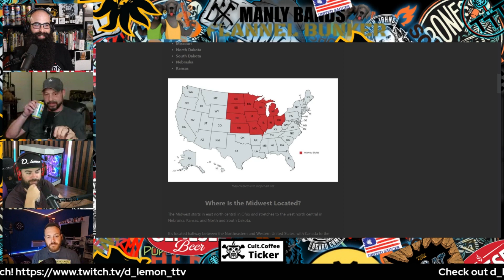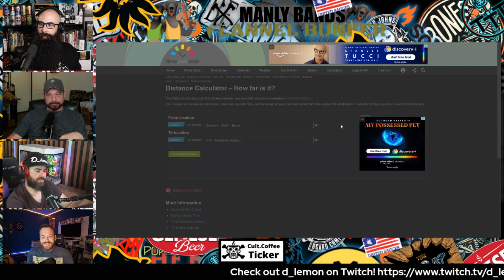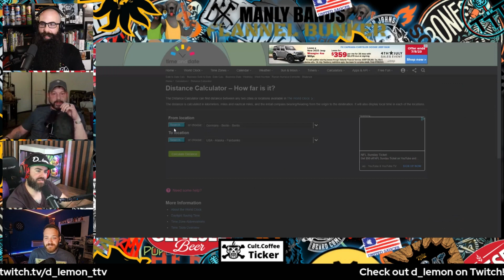Hot Crazy Matrix | Beard Laws Podcast Episode 197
Beard Laws and the Boys are back with a special guest d_lemon. Wait did you miss last week's episode? Go Check it out.

Tonight Beard Laws and the Boys are back at it like that old smelly regular at your favorite bar who's there no matter what is happening. Except we only hang out with you on Thursday. Tonight Beard Laws and the Boys are joined by d_lemon and Yuban Whakinov from the Tuesday show!  We talk about Tik Tok, Twitch, the hot crazy matrix, million-dollar ideas, and who knows what else.

Beard Laws and the Boys can't thank you all for all you do and for watching us. We thank you from the bottom of our beards.

The Beard Laws Podcast/Live Show is a show where Beard Laws, Toby (theycallmetoby2/tobynangel), Brandon J McDermott, Logan, Richie, and Producer Zac discuss topics and draft topics based on 100% what the viewers want. Sometimes it turns into a debate but it's always pretty entertaining.

This podcast is part of the Deluxe Edition Network. To find other podcasts like ours but probably better check out their

Did you know that the boys have merch?